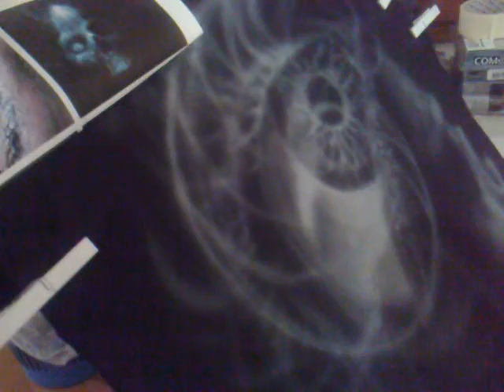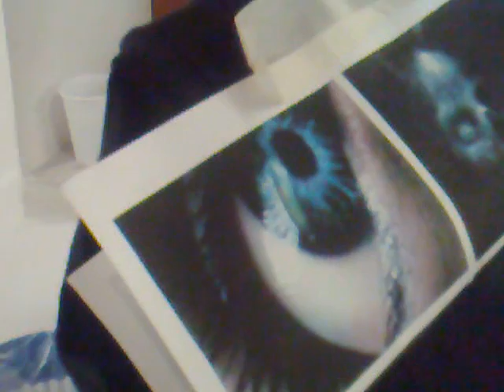aerografia a museo cetraro